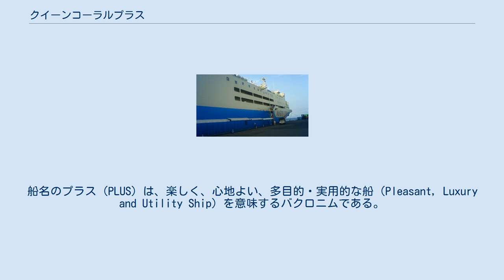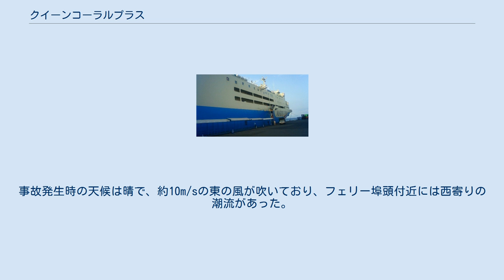クイーンコーラルプラス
クイーンコーラルプラスは、マリックスラインが運航しているフェリー。
船名のプラス（PLUS）は、楽しく、心地よい、多目的・実用的な船（Pleasant, Luxury and Utility Ship）を意味するバクロニムである。
 クイーンコーラル (2代)の代船として神田造船所川尻工場で建造され、2008年12月3日に就航した。
 鉄道建設・運輸施設整備支援機構の共有建造制度を利用して建造された鉄道・運輸機構との共有船である。
 本船とクイーンコーラル8で2日に1便を運航する。
 船体は6層構造で、6Fが操舵室、5Fが乗組員区画および遊歩甲板、4Fが旅客区画、3・2Fは前部が旅客区画、後部が車両搭載区画、1Fは車両搭載区画となっている。
両舷船尾にランプウェイを装備しており、トラック、乗用車などをロールオン・ロールオフ方式で車両甲板に搭載するほか、船首甲板がコンテナスペースとなっており、コンテナをデリックによるリフトオン・リフトオフ方式で搭載する。
 高齢者、障害者等の移動等の円滑化の促進に関する法律（バリアフリー新法）に基づいて作成された鉄道・運輸機構の旅客船バリアフリーガイドラインに準拠したバリアフリー高度化船である。
通常の船内設備に加えて、高齢者や身障者に対応した客室、多機能トイレ、車いす対応エスカレーター、エレベーターなどのバリアフリー設備を備える。
 1等1名室、2等洋室、ペットルームなどが新たに設けられた。
現在運航中の沖縄航路のフェリーの中では唯一、大浴場を設けている。
 パブリックスペース 供食・物販設備 入浴設備 娯楽設備 2012年4月27日、17時40分ごろ、徳之島の亀徳港から奄美大島の名瀬港へ向かっていた本船は、徳之島の北東約6.8海里を航行中、潤滑油が漏出して右舷主機を運転出来なくなったため、左舷主機のみで航行を継続した。
潤滑油漏出の原因は右舷主機のカム軸端部の軸受ブッシュのメタルが剝離してオイルシールを損傷したためだった。
また、2012年8月29日、20時55分ごろ、那覇港から鹿児島港へ向かっていた本船は、与論島の北西約10.6海里を航行中、同様の原因で潤滑油が漏出して左舷主機を運転出来なくなったため、右舷主機のみで航行を継続して、最寄りの与論島茶花港に入港して、当該部を予備品と交換する修理を行った。
 2014年6月9日、13時43分ごろ、本船は与論港に入港する際、 左舷側からの風および潮流に圧流され、右舷中央部がフェリー岸壁の南東端に衝突した。
 衝突により本船は、右舷中央部に亀裂を伴う凹損を生じ、岸壁は端部のコンクリートが欠損した。
事故発生時の天候は晴で、約10m/sの東の風が吹いており、フェリー埠頭付近には西寄りの潮流があった。